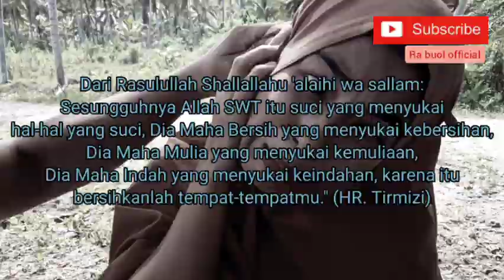Film Buol-Rakyat Ambyar || episode 23_Rezeki tak terduga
assalamualaikum sahabat ambyar
semoga sehat selalu ya dan selalu terhibur